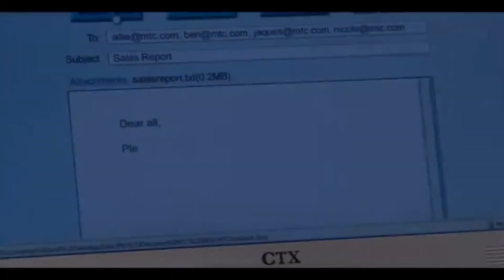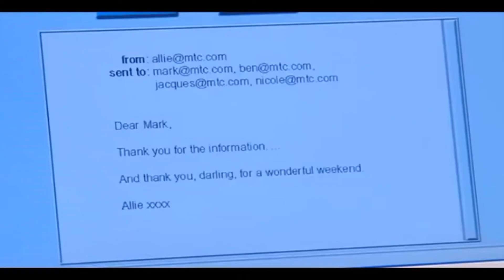Work & Love English conversation drama. Formal English with subtitles. English speaking.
Welcome to the ENGLISH BOX channel on YouTube! Listen and repeat actual English everyday until you can speak out your own English.

* Advertising may be included. Please take it as learning fee for these great learning videos.